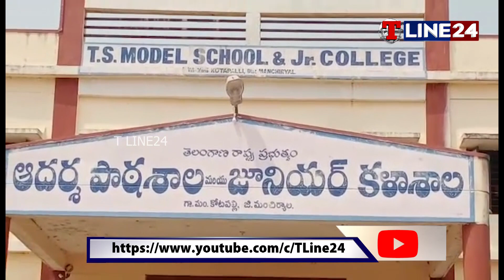జీతాల్లేక దయనీయంగా మారిన హెచ్‌బీటీల జీవితాలు || T LINE24